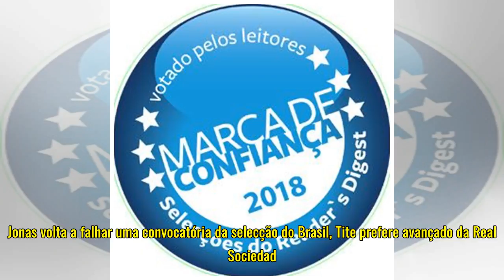Bas Dost aproxima leões do título - Renascença